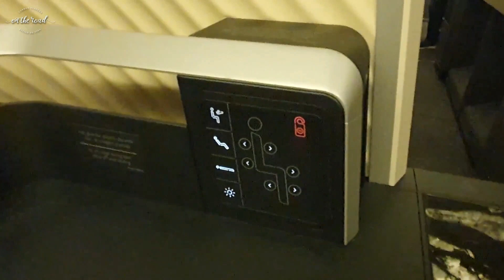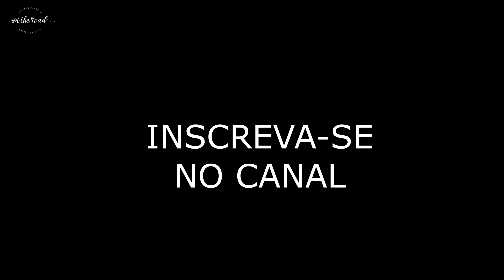Nova classe executiva da Latam no avião de Star Wars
Rafaela foi conhecer a nova classe executiva da Latam no Stormtropper Plane, avião que a companhia criou em parceria com a Disney, em homenagem a Star Wars.
Este é o primeiro conteúdo da seção de viagem e lifestyle do On The Road, que vai explorar locais no Brasil e no mundo sobre rodas - e, de vez em quando, também no mar e no ar.